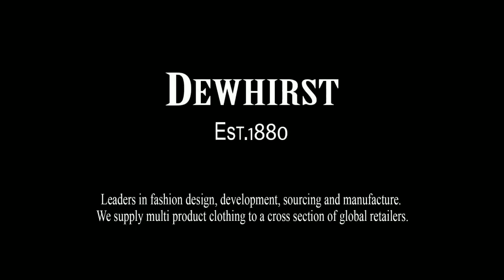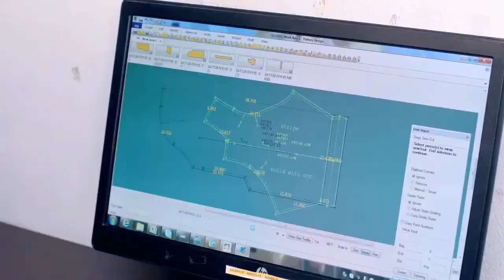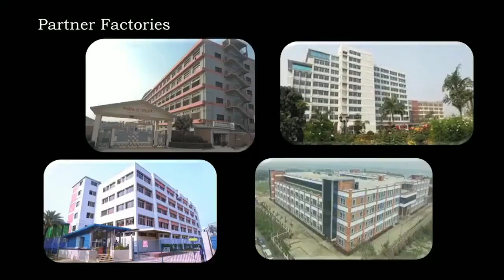Dewhirst Bangladesh Corporate Documentary, Shanta Industries Limited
In this video you can know about Dewhirst Bangladesh Corporate Documentary,  Shanta Industries Limited